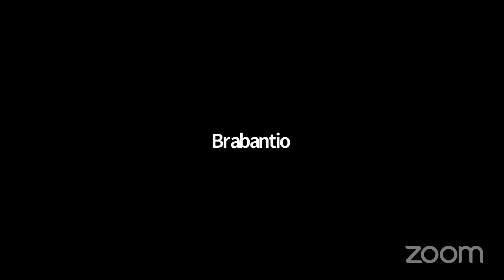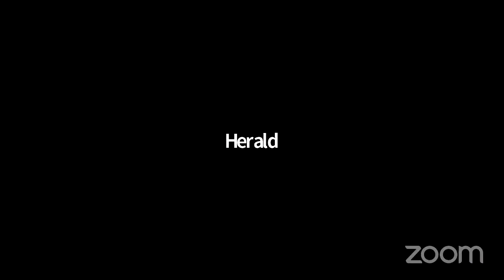ISP Live Read : OTHELLO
International Shakespeare Players live read of OTHELLO by William Shakespeare